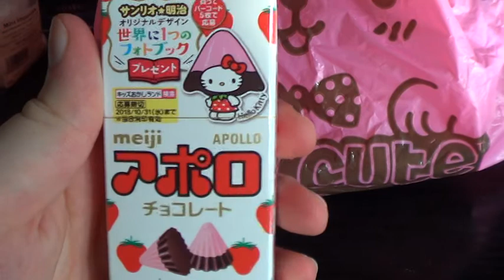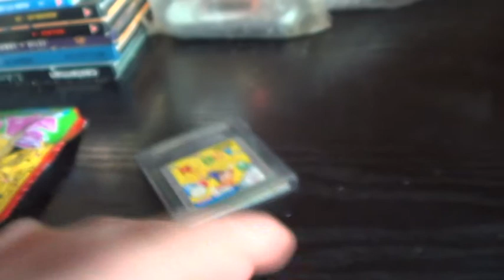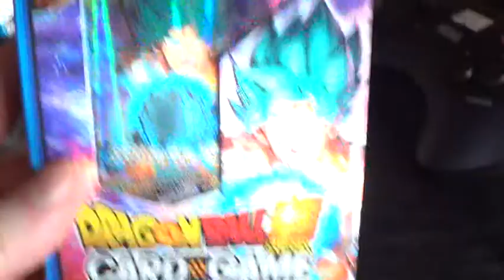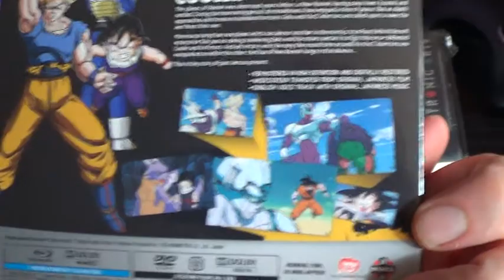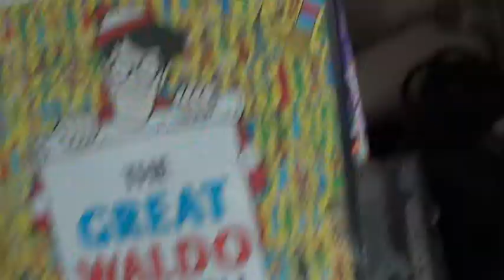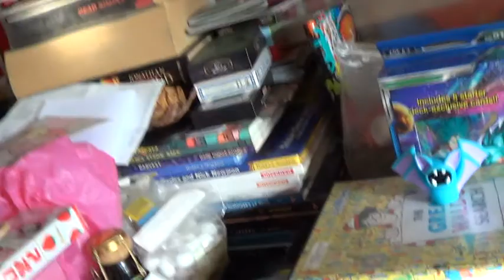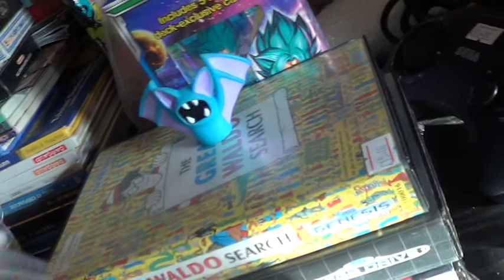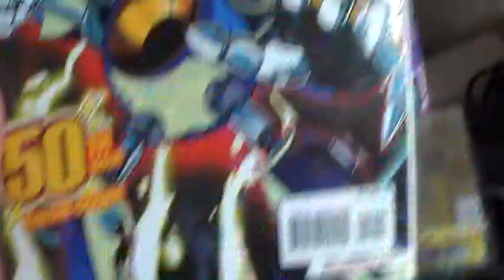MCM Expo Pick Ups May 2018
Description gets phone calls